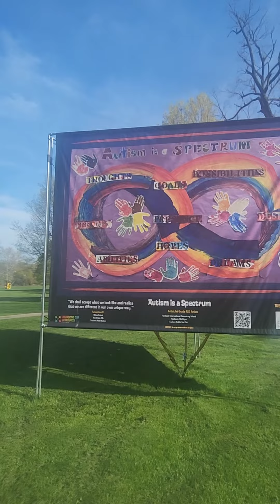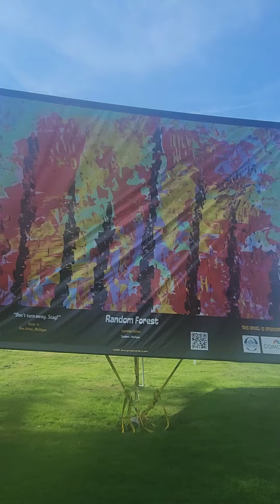Riverside Park Summer Art display